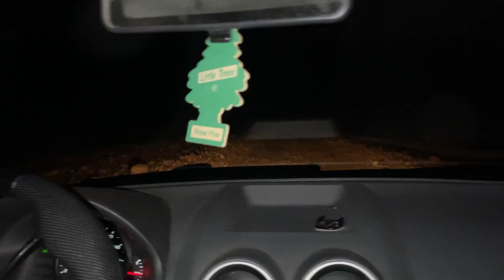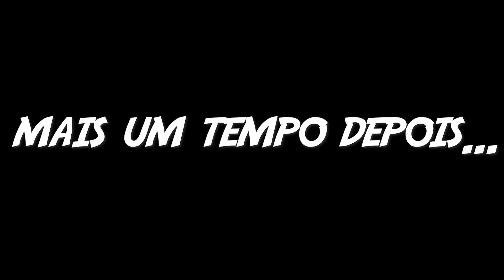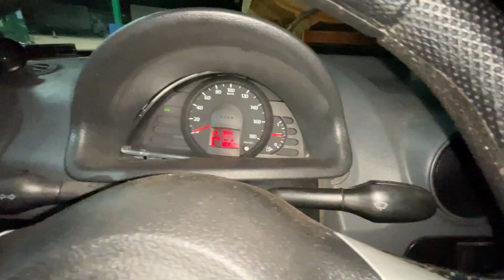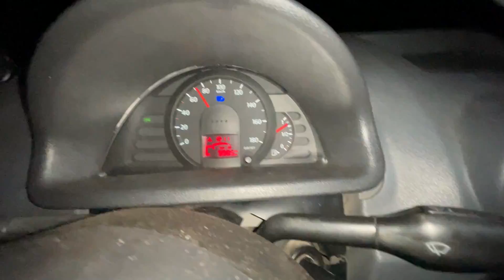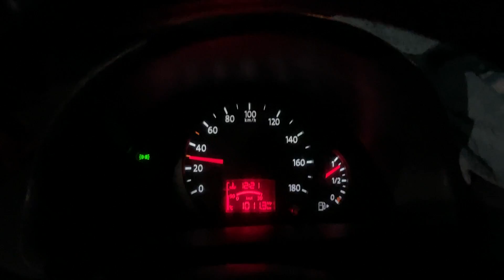NOSSA SITUAÇÃO PIOROU AINDA MAIS!!